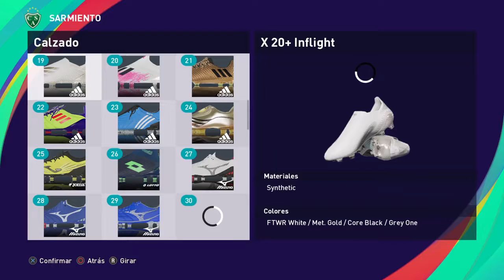Federico Paradela | Sarmiento | PES 2020/21